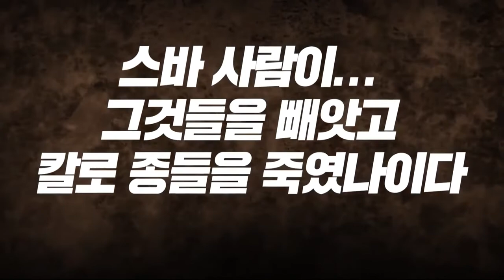[Special Message] Somebody Survives Always (끝까지 살아남는자) @ The Free Chapel